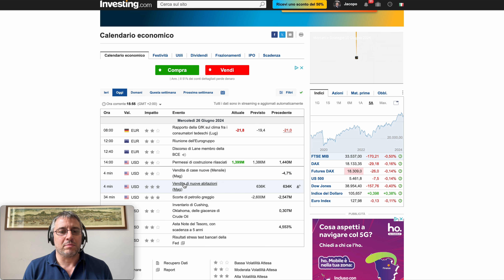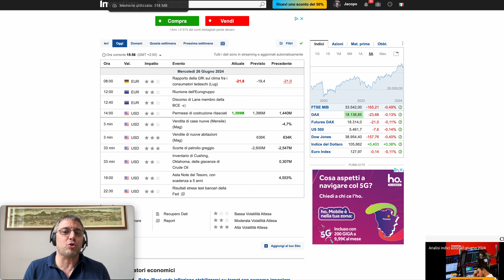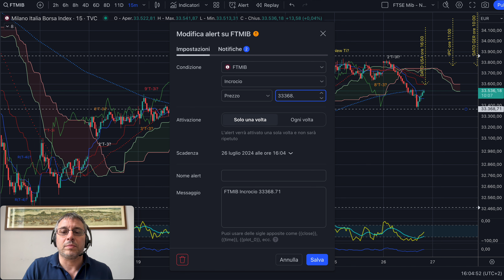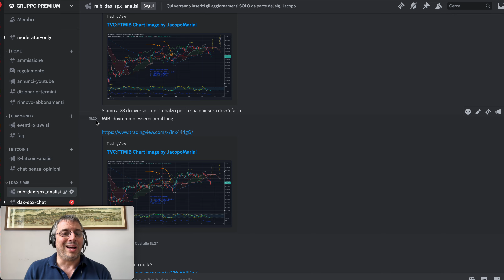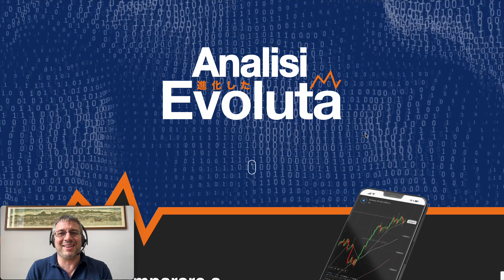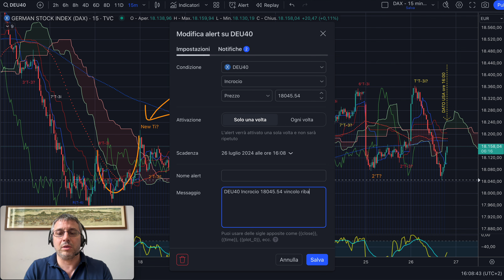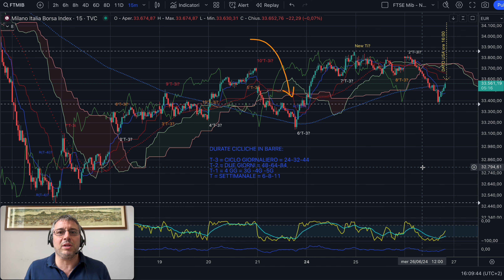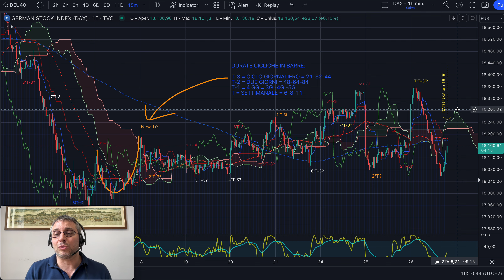*** EDIZIONE SPECIALE *** : COSA SUCCEDE AL DAX? LA MOSSA KANSAS CITY! - AE 26 Giugno 24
Buongiorno,

Nel video l'ennesima dimostrazione che con l'Evoluta ANTICIPIAMO anche i dati USA o europei e siamo dalla parte giusta.
Come bonus poi parlo anche della...

...Mossa Kansas City!

Non la conosci? Mai visto Slevin?
Allora guardati il video!

Jacopo Marini